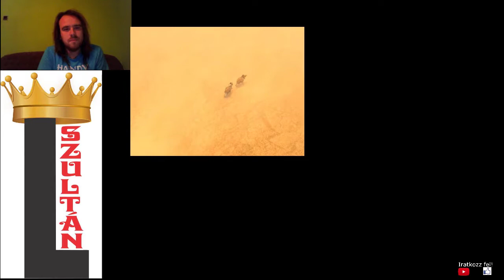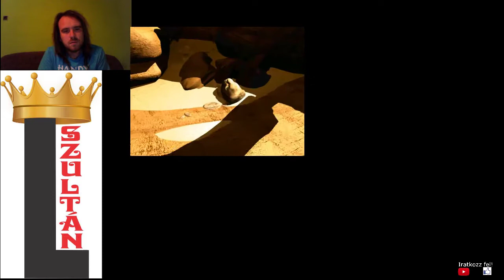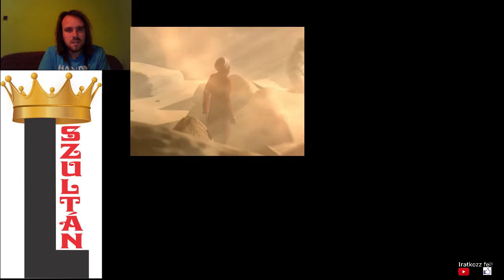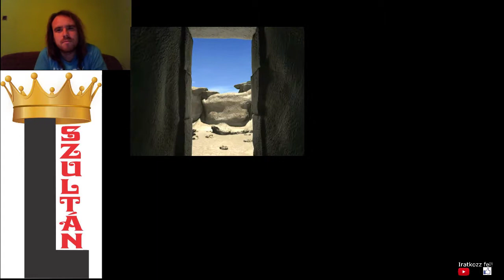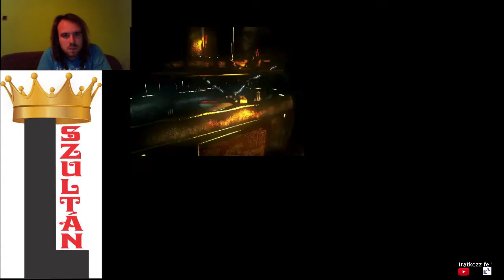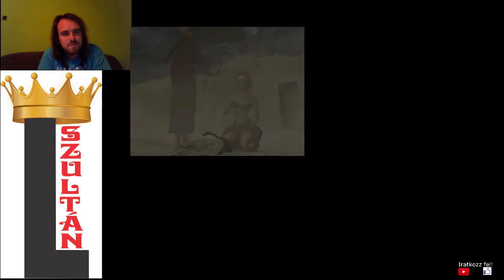HÓRUSZ AMULETTJE Tomb Raider 4 The Last Revelation 100% végigjátszás #1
A kambodzsai ereklyével kezdődik minden, amikor Lara Croft kislány volt, és Werner Von Croy volt a mentor, de a többi rész végig Egyiptomban játszódik legfőképp Hórusz amulettjéről.